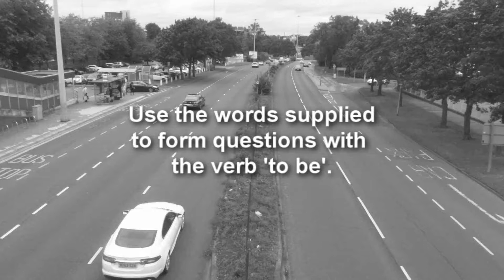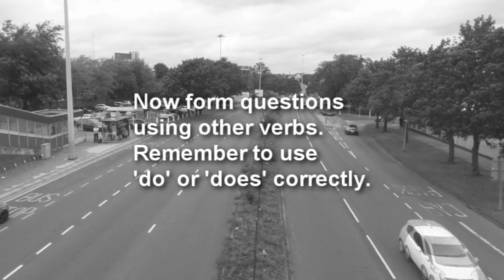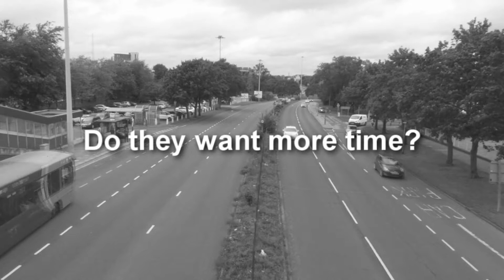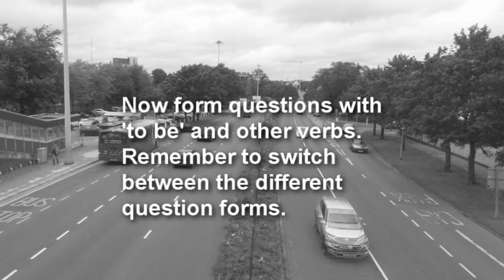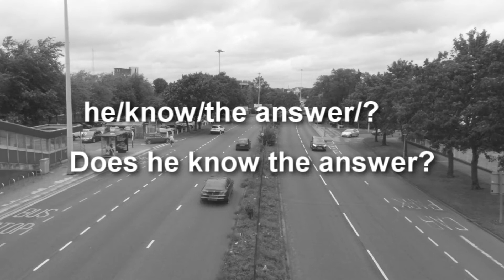English Grammar Practice - Present Tense Questions (yes/no questions)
A short video to help you practice forming questions in the present tense.